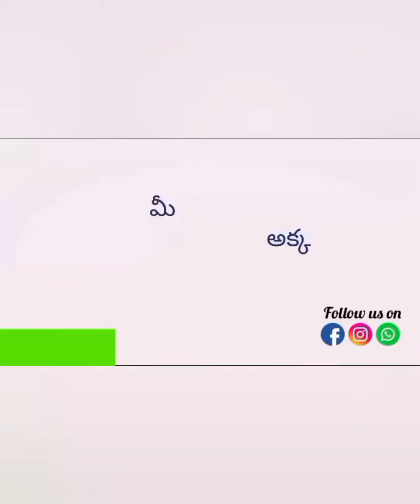ఈ కూరలో మరింత టేస్ట్ రావాలంటే ఇవి వేస్తే రుచి ఎక్కడికో వెళ్ళిపోతుంది సూపర్ కైమా అంటారు